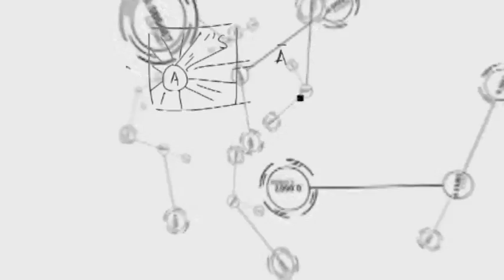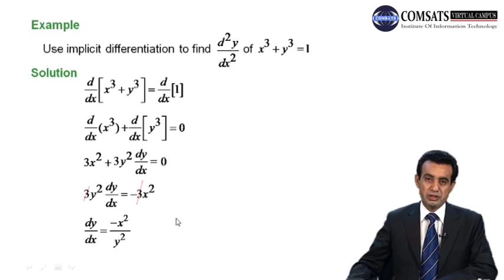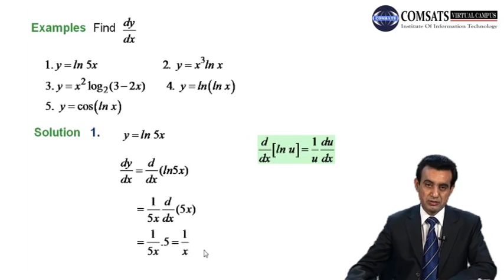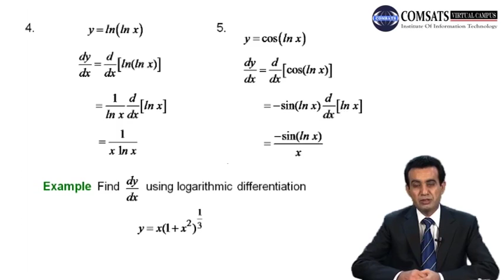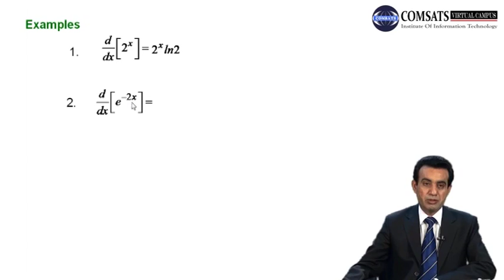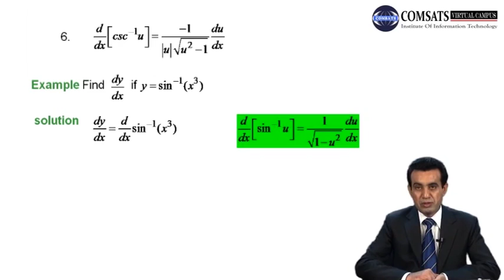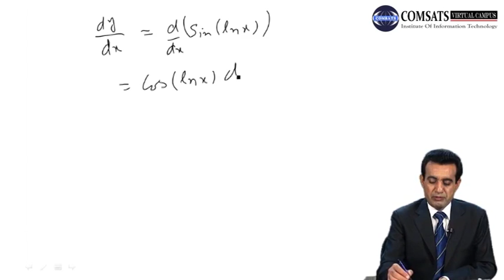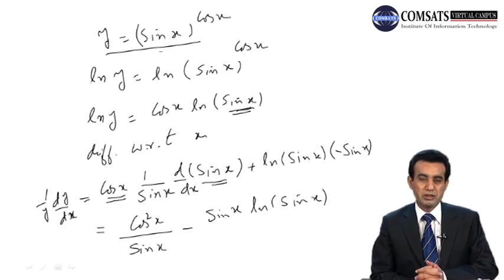Explicit and Implicit Functions | Calculus in Urdu | Hindi MTH104 LECTURE 10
In calculus, functions can be classified into two categories: explicit and implicit functions. Understanding the difference between these two types of functions is crucial for solving problems in calculus.

Explicit functions are functions that can be written in the form y = f(x). That is, the dependent variable y is explicitly defined as a function of the independent variable x. For example, y = 2x + 3 is an explicit function because y is defined in terms of x.

Implicit functions, on the other hand, are functions that cannot be written in the form y = f(x). Instead, they are defined by an equation that relates the dependent variable y and the independent variable x. For example, the equation x^2 + y^2 = 9 defines an implicit function because it relates x and y without explicitly solving for y in terms of x.

In this video, we will explore the differences between explicit and implicit functions, and discuss how to differentiate each type of function using calculus. We will go through several examples of how to differentiate both explicit and implicit functions, and provide some tips and tricks to make the process easier.

Understanding the difference between explicit and implicit functions is essential for tackling more complex problems in calculus. By the end of this video, you will have a solid understanding of both types of functions and be well-equipped to solve calculus problems involving both types.